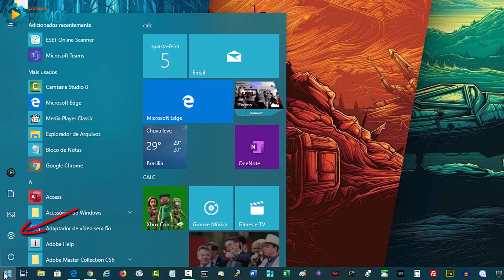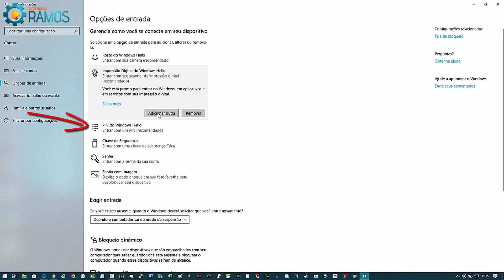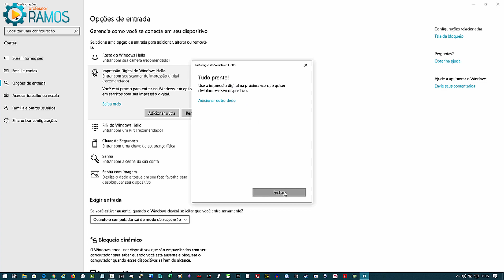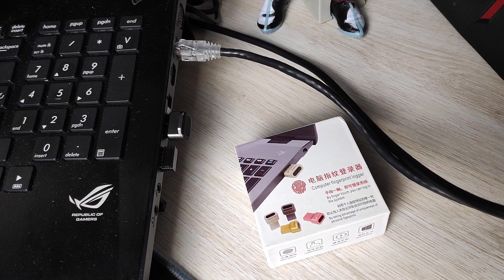☝ NÃO digite senhas para entrar no Windows !!! Entre com a sua Digital !!! Leitor Biométrico USB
🚨 Gostou da Dica ??? Poste ai nos Comentários !!! 👍 Não esquece aquele LIKE !!! e compartilha com a galera !!! ⚡⚡ Link Fingerprint USB ⚡⚡
👉 Link Fingerprint USB ( 20%OFF Cupom: BGN115V )

Neste vídeo vou fazer a Configuração de um Leitor Biométrico USB (Leitor de Digital para PC ou Notebook) no Windows 10 (Windows Hello) e demonstrar seu funcionamento.

Especificações:
Para Dimensões: 24X17X8mm
Sistema Suportado: Windows 10 e o mais recente

Windows Hello:
Suporte para laptop, login no PC desktop